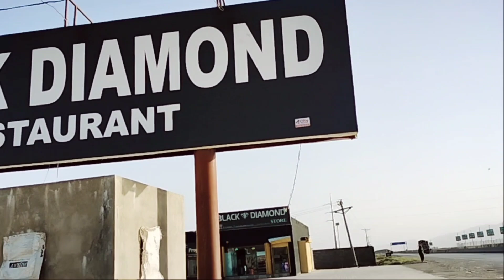Quetta To Ziarat Family Vlog